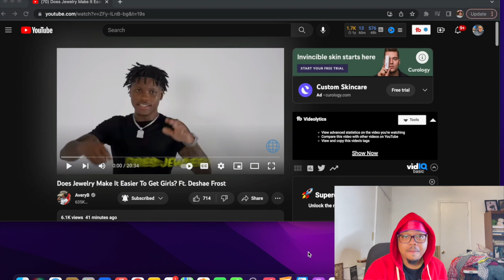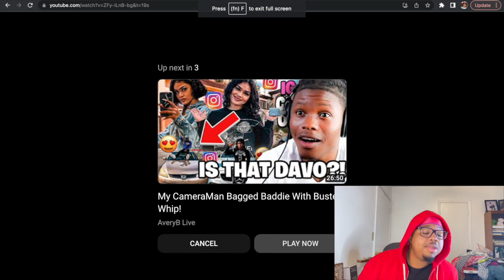Does Jewelry Make It Easier To Get Girls? Leek Dior Tells The TRUTH ! Avery B & Deshae Frost